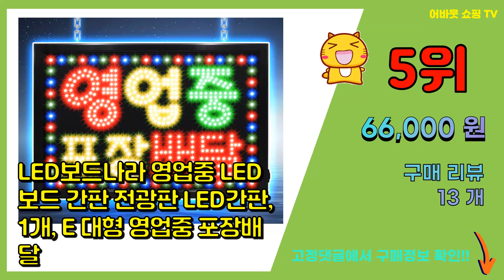전광판 추천 판매순위 Top10 || 가격 평점 후기 비교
❤️❤️❤️요즘 가장 많이팔린 전광판 추천❤️❤️❤️

[00:01]
10위. #[39cmx20cm] LED 미니 전광판 휴대용 엘이디 차량용 영업중 OPEN 오픈 광고판   [144,000원]

[00:06]
9위. LED보드나라 가로 대형 영업중 OPEN 전광판 오픈 사인 부동산 네온 조명 미니간판 [67,000원]

[00:11]
8위. LED보드나라 가로 대형 영업중 어서오세요 전광판 OPEN 사인 오픈 네온 조명 미니간판 [67,000원]

[00:16]
7위. LED보드나라 영업중LED보드 LED간판 오픈 네온, C형_오픈웰컴보드 [31,800원]

[00:21]
6위. 영업중어서오세요 60*40 무지개색. 전광판 led보드. 네온사인 간판 .영업중간판 ..무 [58,500원]

[00:26]
5위. LED보드나라 영업중 LED보드 간판 전광판 LED간판, 1개, E 대형 영업중 포장배달 [66,000원]

[00:31]
4위. #(32cmx16cm) 어플로 바꾸는 LED 휴대용 전광판 미니 엘이디 차량용 영업중 OPE   [119,000원]

[00:36]
3위. LED간판 영업중간판 오픈간판 아크릴간판 식당간판 미니간판 부동산간판 약국간판 전광판 le [63,000원]

[00:41]
2위. LED보드나라 영업중LED보드 LED간판 오픈 네온, A형_영업중 3색보드 [29,500원]

[00:46]
1위. OLED 전광판 어플조작 휴대용 엘이디 영업중 네온사인 오픈 식당간판 미니간판 DC5 12 [290,000원]